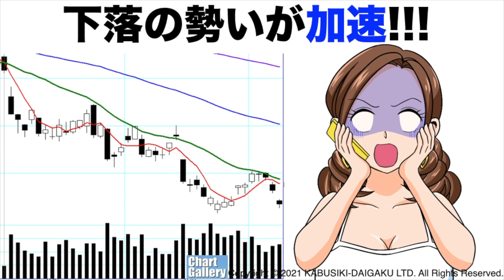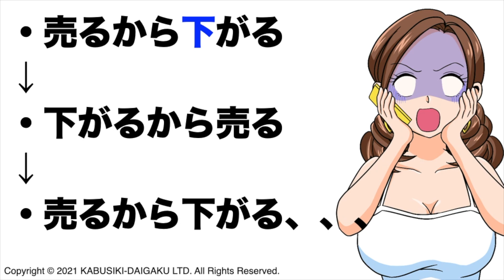なぜ【ラクス】株価暴落？今後どうなる！？